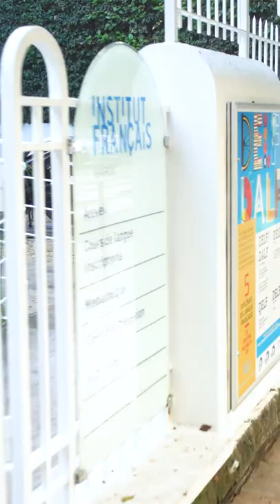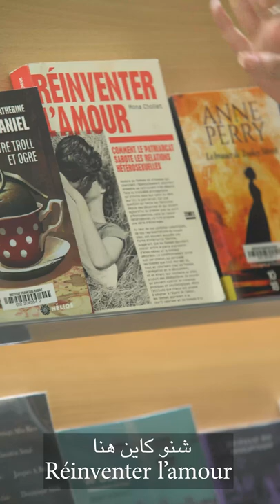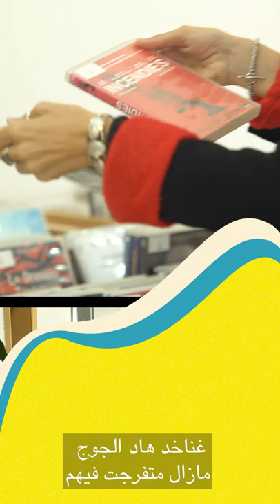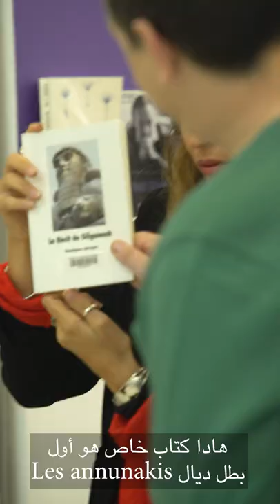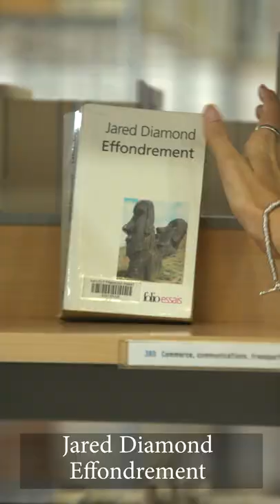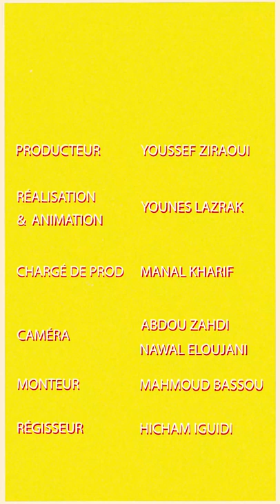Culture Mix, épisode 11 : Sofia Alaoui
[CULTURE MIX] 🍿📺 ÉPISODE 11.
Découvrez le parcours de la réalisatrice et scénariste franco-marocaine Sofia Alaoui dans ce nouvel épisode de Culture Mix. Connue pour le film "Qu'importe si les bêtes meurent", César du meilleur court métrage de fiction 2021, Sofia aborde ses inspirations au sein de la médiathèque de l'Institut français de Rabat. 👉 En partenariat avec JAWJAB et présenté par Younes Lazrak.